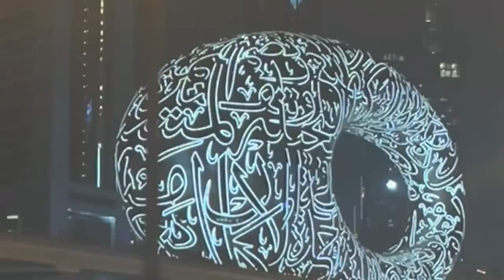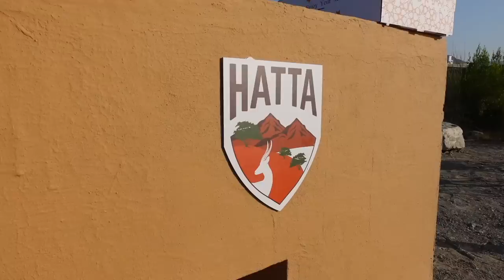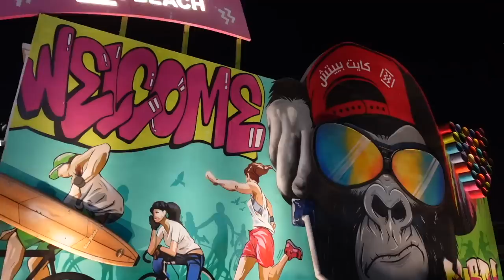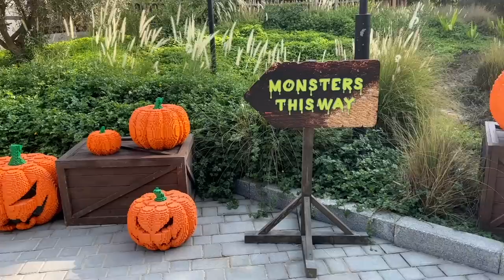WE'RE IN DUBAI! ✈️☀️ FAMILY TRAVEL VLOG + NOT WHAT I EXPECTED! Emily Norris AD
Thank you to Kayak for sponsoring this video and for inviting us to Dubai to film content with them. All thoughts are my own.

Come away with our family of five to Dubai! I couldn't believe how great it was for families and kids and how it wasn't what we were expecting at all, it was better.  We also felt so safe, there was tons to do and the weather was perfect.